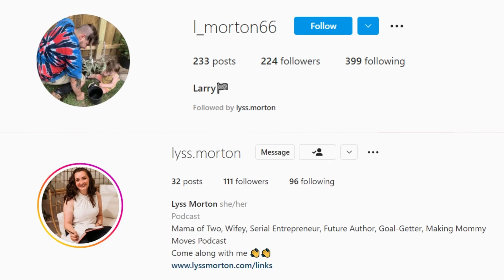Unpacking a Tony Robbins Workshop | Lyss Morton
In this video, we discuss how to adjust our perspective in the face of obstacles after watching a Tony Robbins workshop.

I am an all-around goal-getter. As a mama of two, wife, serial entrepreneur, ideator, floral designer, and quick-start personality she is always ready to jump into new opportunities for success. . We cover lots of cool stuff such as business advice, relationship advice, and career success.